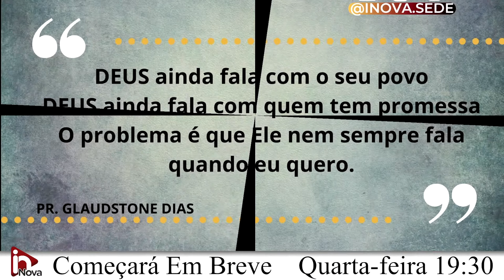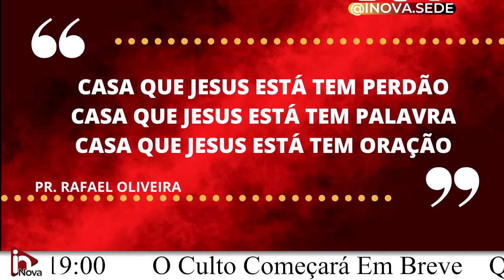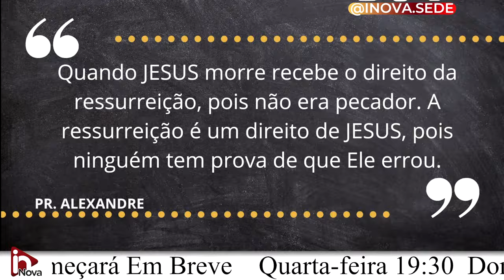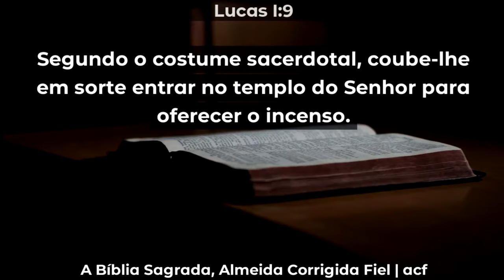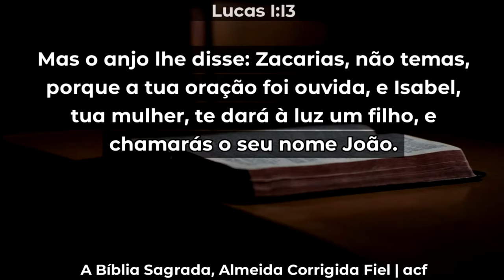Inova.Sede | Anúncio do nascimento de João. | Pr. Rafael Oliveira e Glaudstone Dias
Culto transmitido ao vivo no dia  13 de Fevereiro de 2022

Preletores: Rafael Oliveira e Glaudstone Dias
Livro de Lucas: Capitulo 01 - Versículos 05 ao 15

Pastor Presidente Rafael Oliveira | @prrafaeloliveiraoficial
Av. Cesário de Mello, 13.018 - Santa Cruz

Quarta - feira | 19:30​H - É impossível mas Deus pode!
Domingo | 19:00H - Celebração e adoração ao Senhor!

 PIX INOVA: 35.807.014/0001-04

SANTANDER
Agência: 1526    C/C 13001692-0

ITAÚ
Agência: 1216    C/C 99816-9